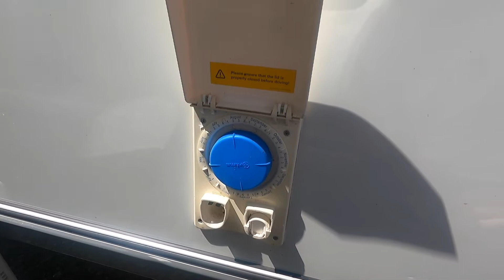2012 Coachman Laser 640/4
Take a look around this 2012 Coachman Laser 640/4, currently for sale at Highbridge Caravans.

This is a previously owned, 4 berth, twin axle caravan with an end washroom.